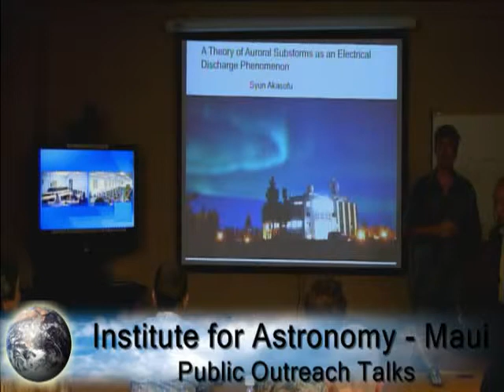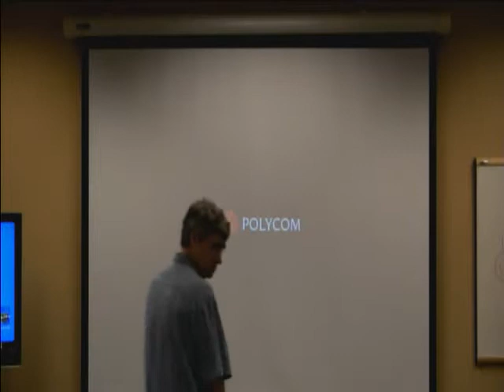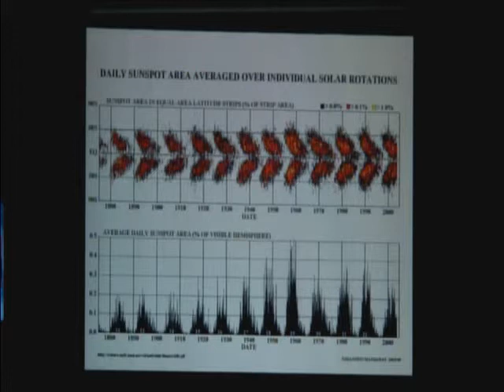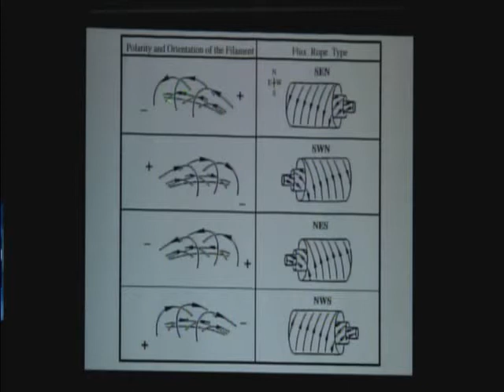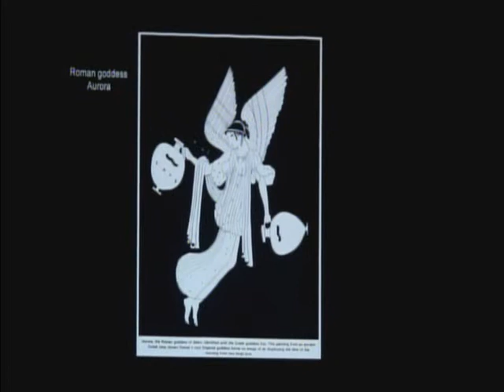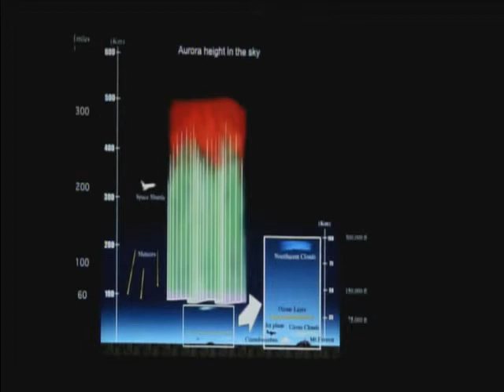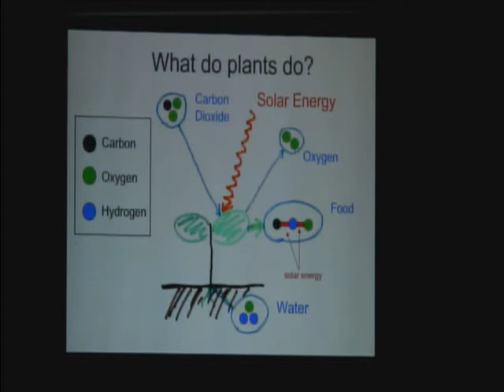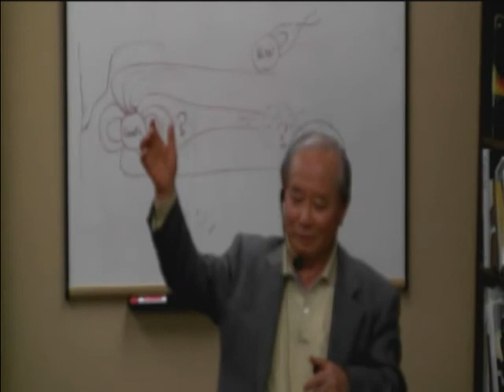Auroral Substorms by Dr. Syun-Ichi Akasofu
Auroral Substorms by Dr. Syun-Ichi Akasofu of the International Arctic Research Center.

Recorded 01/18/2013 at the Advanced Technology Research Center in Pukalani, Maui, Hawaii.